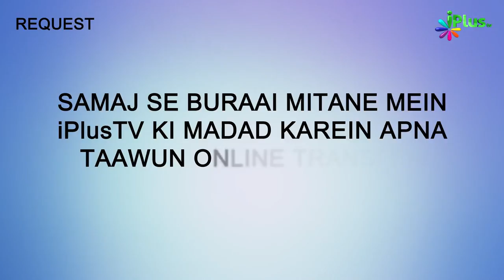Islam Chodne Ka Fitna | Hame Zamee Ke Masail Par Baat Karna Hai Ep 23 | iPlus TV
Islam Chodne Ka Fitna  | Hame Zamee Ke Masail Par Baat Karna Hai Ep 23 | Shaikh Abdus Shakoor Madani | Shaikh Asad Azmi | Shaikh Kifayattullah Sanabili | Shaikh Sarfaraz Faizy | iPlus TV